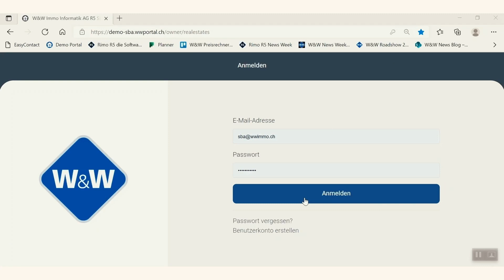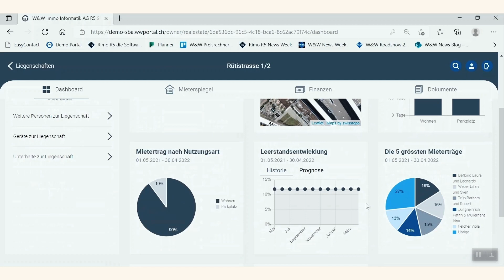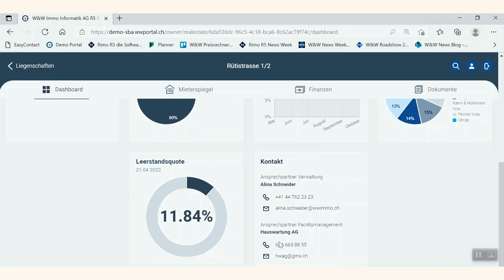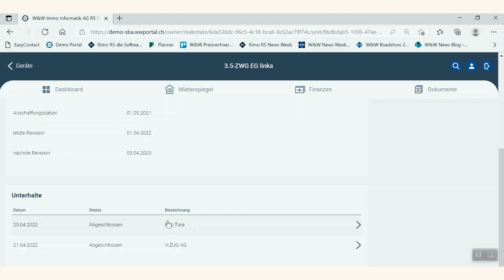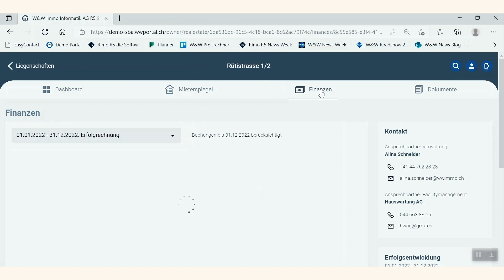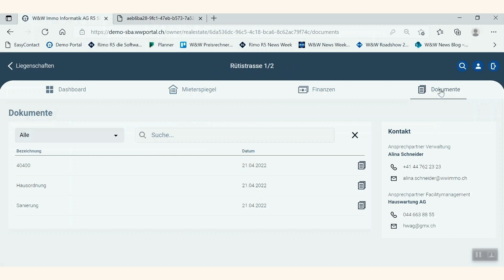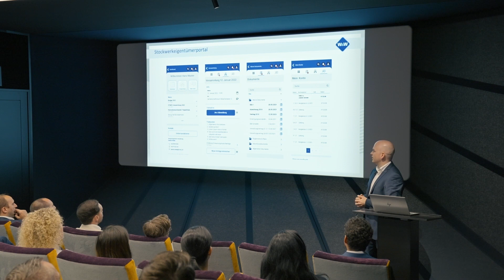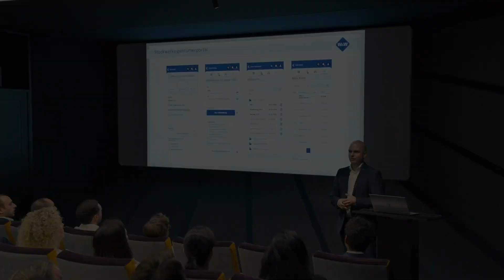Portal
Mit dem neuen W&W Portal sind Sie in der Lage gegenüber Ihren Eigentümern hocheffiziente Dienstleistungen zu erbringen und damit Mehrwert zu schaffen. Das Portal ist ein White Label Produkt und kann direkt in Ihre Webseite integriert werden. Die Kommunikation mit ImmoTop2 und Rimo R5 erfolgt automatisch. Erfahren Sie mehr und lassen Sie sich von den neuen Möglichkeiten begeistern!